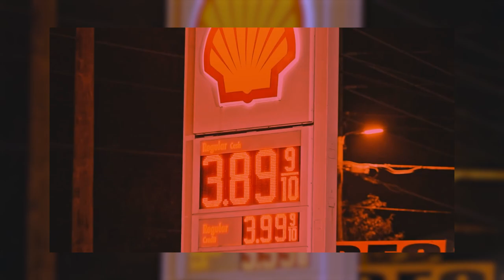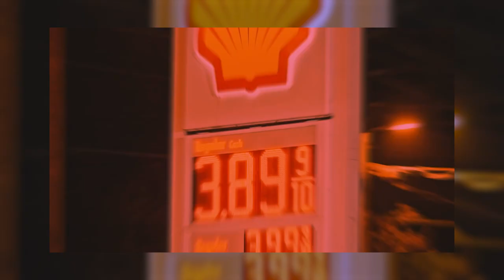Doe Boy x Nardo Wick x G Herbo Type Beat " OOP Party " [ProdByJaycee x Jaafarx]